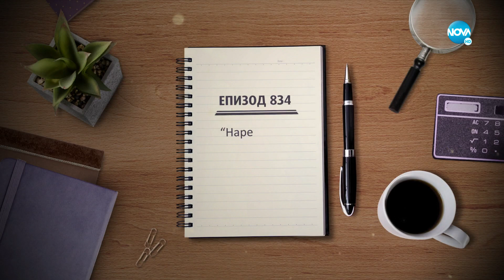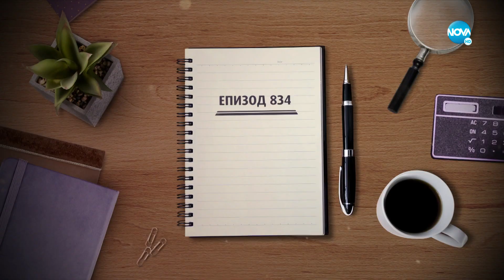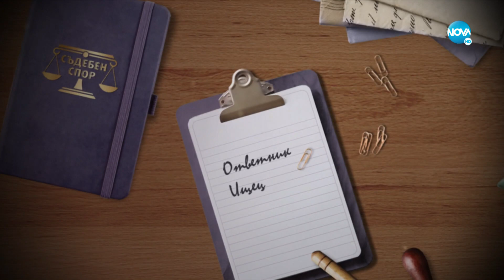Съдебен спор - Епизод 834 - Нарече ме костенурка (27.03.2022)